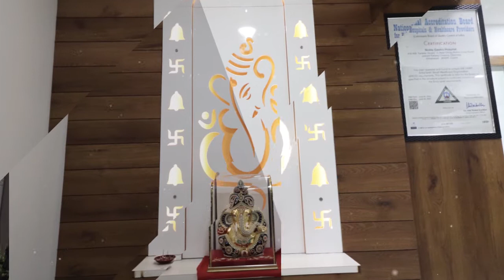Happy 5th Anniversary Noble Gastro Hospital | Dr Yogesh Harwani | Ahmedabad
Consult Expert Gastroenterologist Dr. Yogesh Harwani in Ahmedabad
Plan Gastro & obesity treatment
by consulting the Best Gastro doctor in India
address: Noble Institute of Gastroenterology, Shaival Imperia, 5th & 6th Floor, Mithakhali Six Roads, Opp. Nalanda Hotel, Mithakhali, Ahmedabad - 380009, Gujarat.